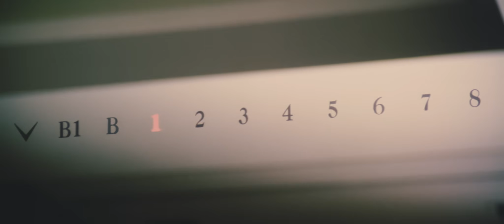The Duck (full length), - Uli Meyer, 1998/2017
‘The Duck’ is a “proof of concept” film which I produced and directed in 1998, almost twenty years ago. Our work on ‘Space Jam’ was just finished and I came up with an idea for a feature film about a real duck that turns into a cartoon and decides to become a super hero, rivalling and competing with existing super heroes. We projected this film at all the major studios to pitch the idea and came very close to making it. But alas, it all collapsed in the end and the film was never made.
A few weeks ago, I found a low contrast 35mm negative and a screening print buried in my cupboard. They were scanned at Cinelabs, UK, by their wonderful team of lab technicians. Looking it at it now, it is way too long and if I had the sound elements separate, I’d cut it down. I guess at the time it was too difficult to cut out footage since we put so much effort into the sets and the animation. Every frame felt precious, a mistake many young film makers make. But it is what it is. The animated woman is a blatant “homage” to Jessica Rabbit but I hope that twenty years on, I am forgiven.
The team that worked with me on this was amazing, a great bunch of people, both the Live Action and the Animation crew. Now, for the first time, ‘The Duck’ is online, uncut. I will post the end credits separately since they are almost as long again.

A real-life duck turns into a cartoon and decides to become a super hero in this nostalgic «Who Framed Roger Rabid» styled animation.